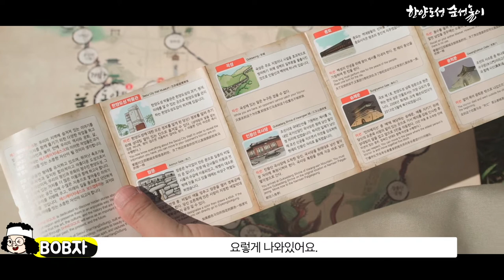한양도성순성놀이 Full ver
한양길을 모르는 이도령, 과연 과거에 급제해 고향에 돌아올 수 있을까?

서울의 진짜 이야기를 찾아 떠나다!
전통놀이 윷놀이를 모티브로 제작된 ‘한양도성 순성놀이’
한양도성 한바퀴 돌며 한양도성과 그 길 위의 명소 그리고 역사와 문화를 자연스럽게 알아보세요.